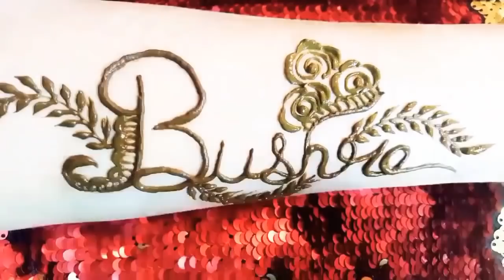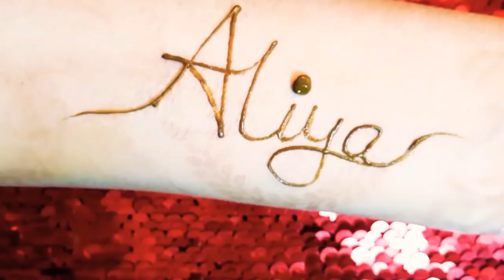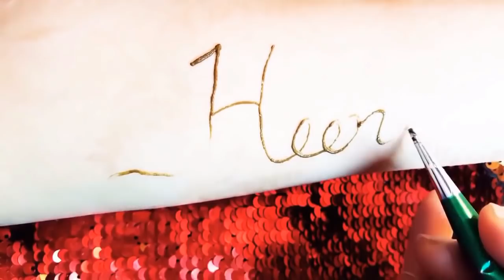6 Names mehndi design back to back || how to make name henna tattoo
HEY LOVES
HOPE U ALL DOING GREAT
HERE IS MY NEW    MEHNDI DESIGN , HOPE U ALL LIKE IT